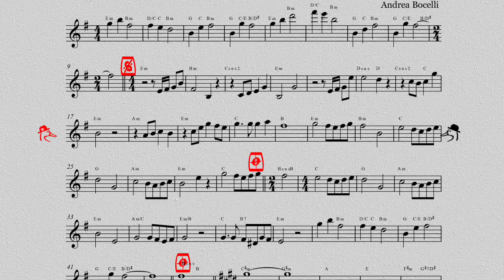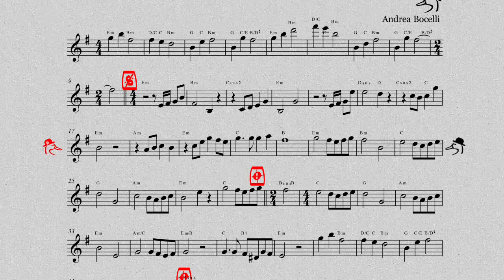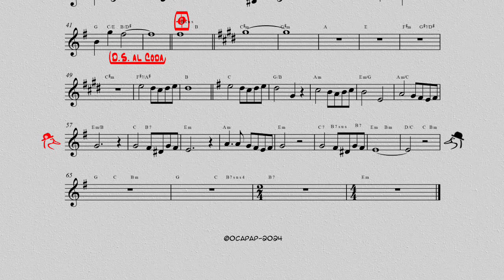P579 / 오카리나연주 / Melodramma-Andrea Bocelli / 오카리나할배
보첼리의 노래 중 가장 인기있고 잘 알려진 노래 중 한 곡입니다.
어쩌다가 이 곡이 고려대의 응원가로 탈바꿈 하기도 하였죠.